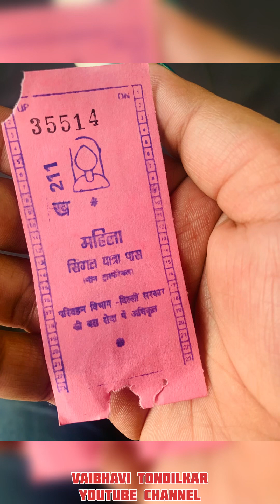दिल्ली सफर Ep-1दिल्ली च्या फेमस राष्ट्रपती भवन ची सफर ❤️😘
दिल्ली च्या फेमस राष्ट्रपती भवन ची सफर ❤️😘

video editing done by VN app link

ending and starting video done by canva app link

Background music 🎵
Musician: Academy

Thumbnail.ai